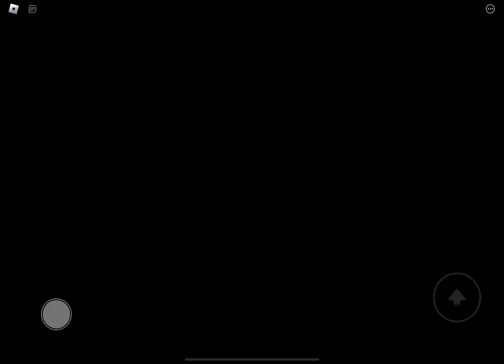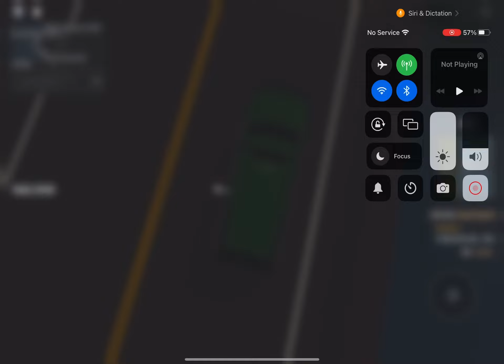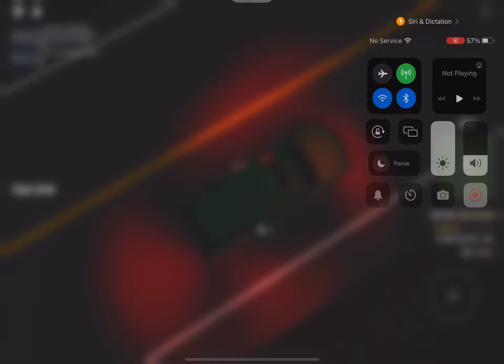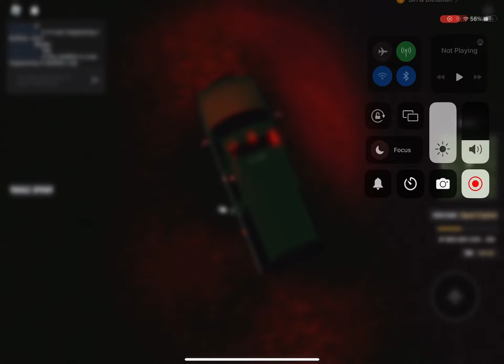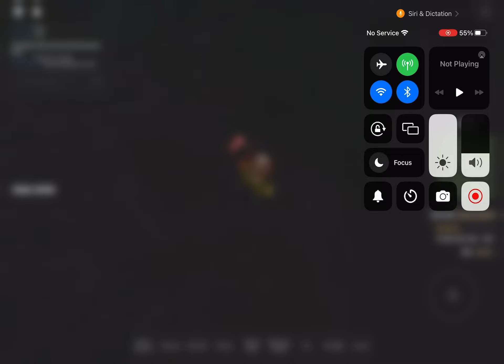August 10, 2023